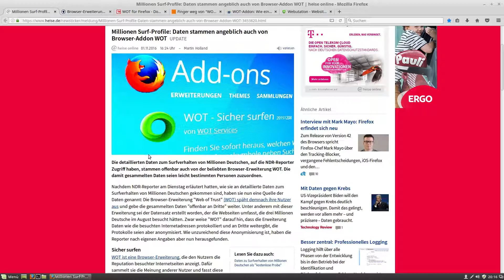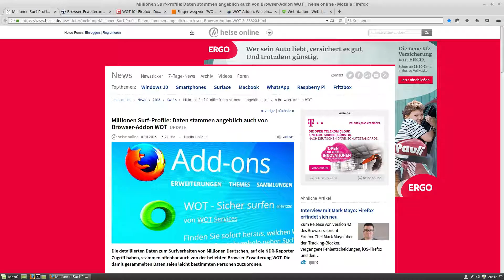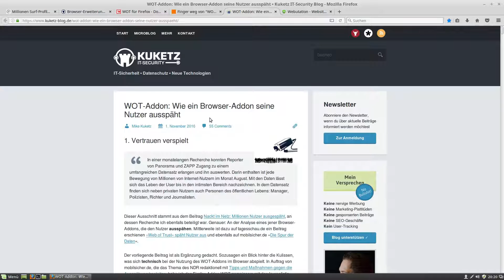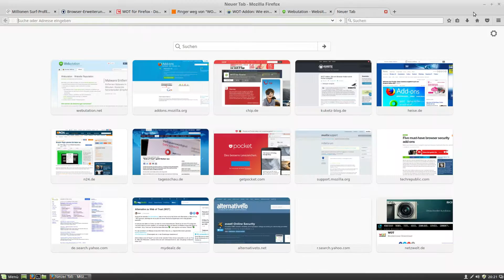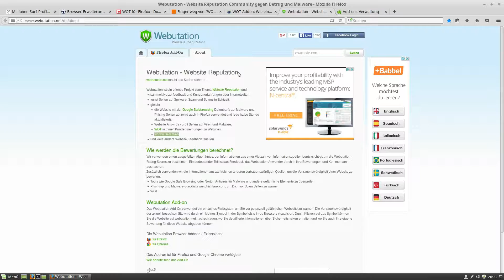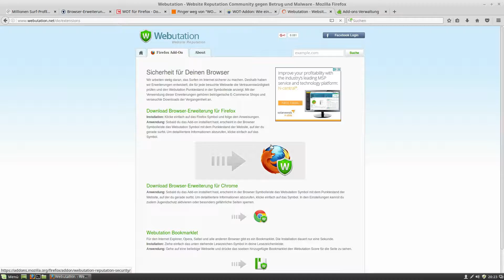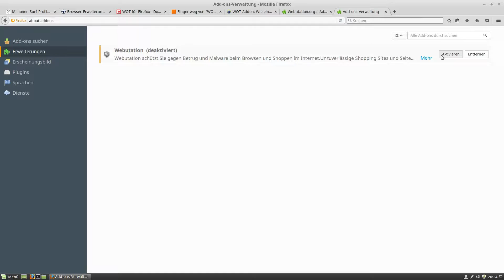Wichtig: Web Of Trust (WOT) verkauft personalisierte Daten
Heute erkläre Ich euch, warum Ich euch dringends empfehle, WOT zu deinstallieren, denn die Entwickler von WOT haben Mist gebaut :)
Ich hoffe, dass das Video weitergeholfen hat.

Wenn noch Fragen oder Probleme bestehen, werde ich euch so schnell wie möglich behilflich sein.